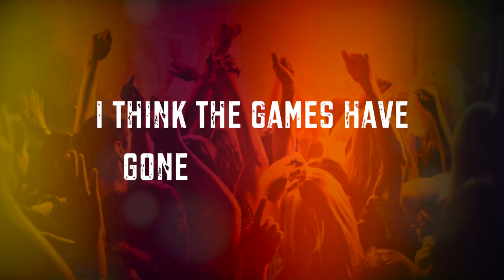Louis Prima Jr. & The Witnesses - Goody Two Shoes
The official Warrior Records lyric video for Louis Prima Jr. & the Witnesses "Goody Two Shoes" from the album entitled, "Blow."
Produced by Jim Ervin for Warrior Records | L.A. Entertainment, Inc.